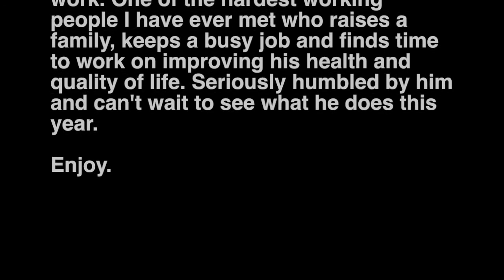Craig Smith 1 yr Online Coaching Pain to Play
Craig started 1 year ago from a starting point most people wouldn't be able to comprehend. Battling pain and massive fatigue, he put aside excuses, gave honest straight up feedback and worked his ass of to give himself the time for self love and care.

Super proud of him.

Peace

Sean